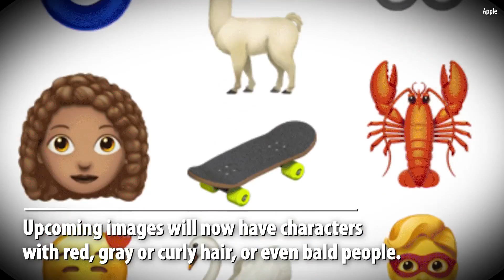70 New Emojis Added by Apple with iOS Update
Now you can use bald and curly-haired characters, redheads, more animals and more.